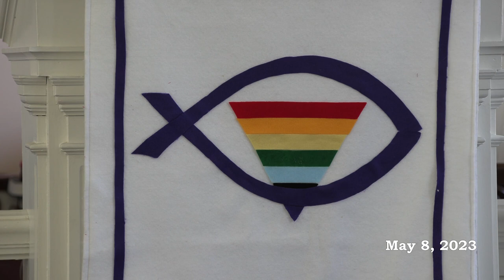Sunderland Congregational Church - May 7, 2023